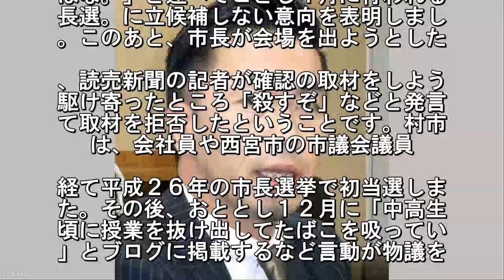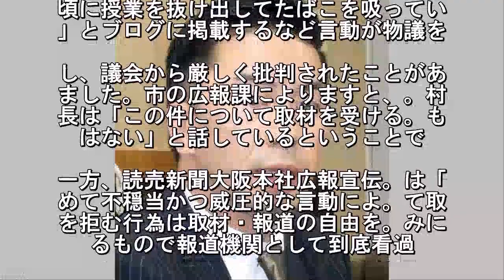市長が記者に「殺すぞ」と発言 兵庫 西宮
兵庫県西宮市の今村岳司市長が４日の年
のあいさつで次の市長選挙に立候補しな
意向を表明したあと、確認の取材をしよ
とした新聞記者に対して「殺すぞ」など. 発言していたことが市への取材でわかり
した。西宮市によりますと、今村市。は
日、市の幹部を集めた年頭のあいさ。で
市長選挙には立候補しません. 今後。かなる政党や選挙にも関わるつも
はな。」と述べてことし４月に行われる
長選。に立候補しない意向を表明しまし
。このあと、市長が会場を出ようとした. 、読売新聞の記者が確認の取材をしよう
駆け寄ったところ「殺すぞ」などと発言
て取材を拒否したということです。村市
は、会社員や西宮市の市議会議員. 経て平成２６年の市長選挙で初当選しま
た。その後、おととし１２月に「中高生
頃に授業を抜け出してたばこを吸ってい
」とブログに掲載するなど言動が物議を. し、議会から厳しく批判されたことがあ
ました。市の広報課によりますと、。村
長は「この件について取材を受ける。も
はない」と話しているということで. 一方、読売新聞大阪本社広報宣伝。は「
めて不穏当かつ威圧的な言動によ。て取
を拒む行為は取材・報道の自由を。みに
るもので報道機関として到底看過.